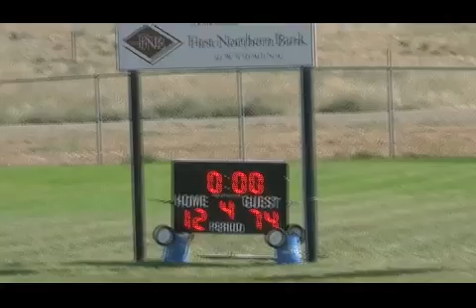Burlington High School FB vs Kaycee 8/31/2018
Burlington High School  Football  vs  Kaycee  8/31/2018